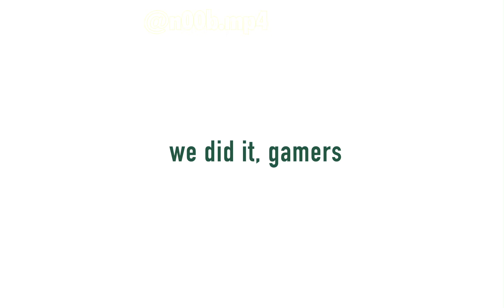Peppa Pig Saves Area 51 Alien